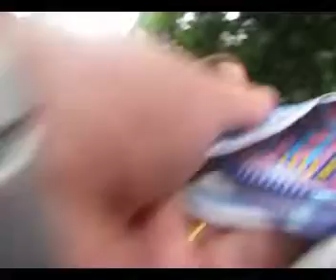on my bike2